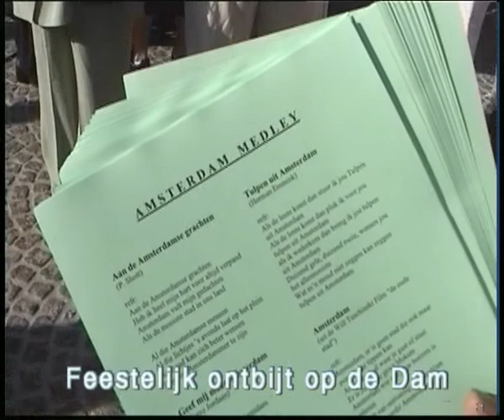Feestelijk ontbijt op de Dam, juni 2001 Amsterdam Parool